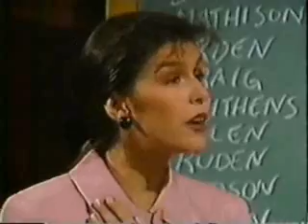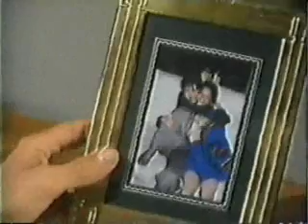Victor's dead 2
I don't mind this room actually. I know it's dirty and everything but Duke and I stayed here.
Oh, Anna...I'm sorry...
No, it's fine...really...I want to be here, ok. I know that.
Yes
Well, we have a great view of the park if you change your mind.
No...I won't.
Ok...Ok